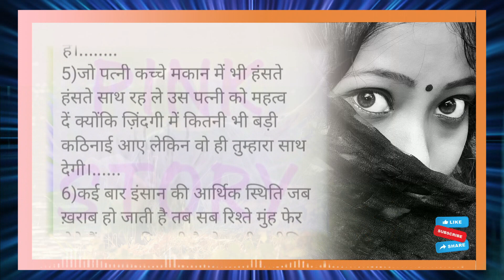बुढापे में अगर कोई साथ देता है तो वो है पत्नी I पत्नी का महत्व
hindi kahaniya, kavita, tinku jiya, valentine day status, वैलेंटाइनडे, Pink Story